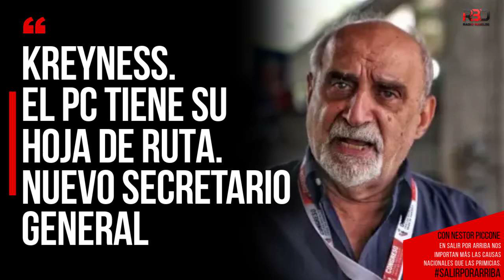KREYNESS. EL PC TIENE SU HOJA DE RUTA. Nuevo Secretario General